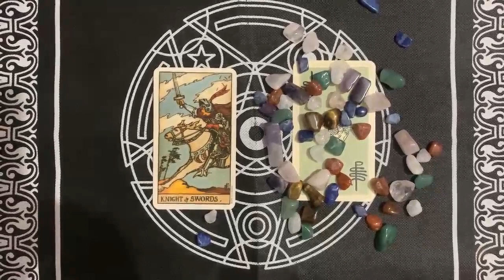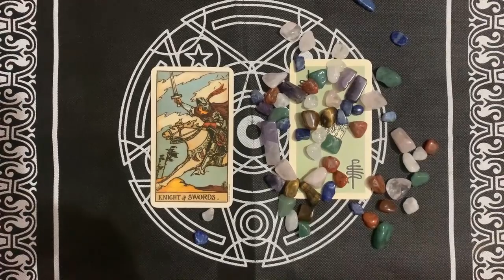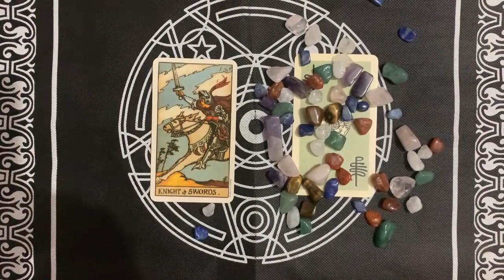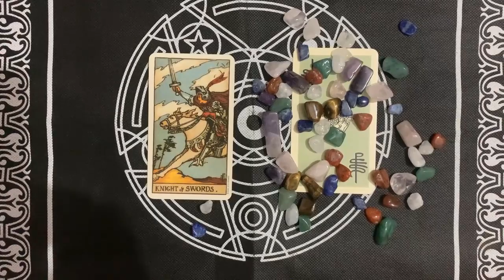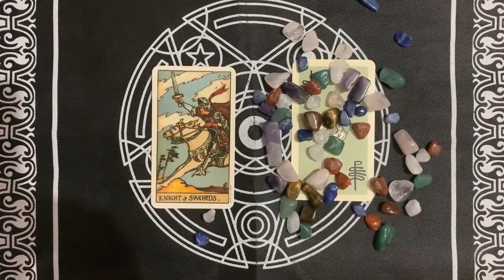Oroscopo Paolo Fox | Lunedì 7 dicembre 2020 | Leone ! È un giorno fortunato?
OROSCOPO PAOLO FOX DOMANI – Molti italiani tutti i giorni vanno alla ricerca delle previsioni dell’oroscopo di Paolo Fox, considerato una vera e propria autorità nel campo dell’astrologia. Fox ogni giorno propone le sue previsioni in diretta tv (spesso è ospite in trasmissioni Rai come Mezzogiorno in Famiglia e I fatti vostri) o in radio (da anni ha una rubrica su LatteMiele). Cosa prevedono le stelle per la giornata di domani?